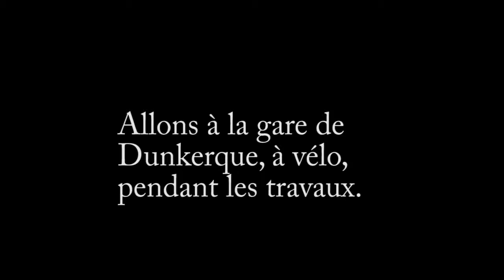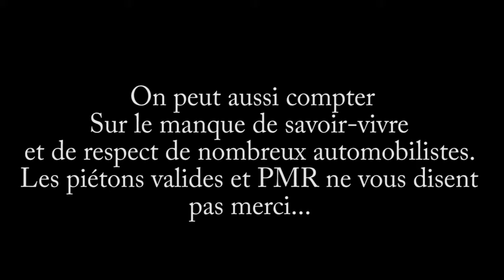acceder à la gare de dunkerque : Mission Impossible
se déplacer à Dunkerque c'est pas toujours facile facile...